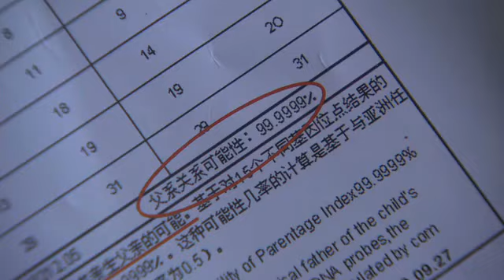《青春四十》EP14 四十歲女人的又一春 徐帆/胡軍/張博——愛情/家庭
《青春四十》該劇講述大都市三比特40歲單身女性的情感歷程。
喜歡抗戰題材劇的觀眾可以關注華路百衲華語戰爭片電視劇頻道：
喜歡諜戰/經費題材的觀眾可以關注華路百衲懸疑劇場
喜歡夫妻家庭題材的觀眾可以關注華錄百納家庭倫理愛情親情劇場：